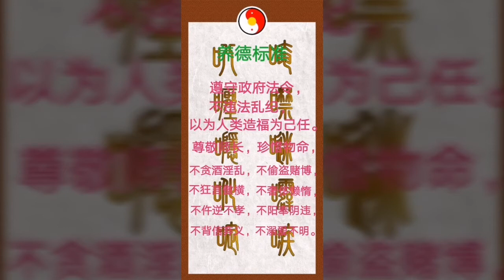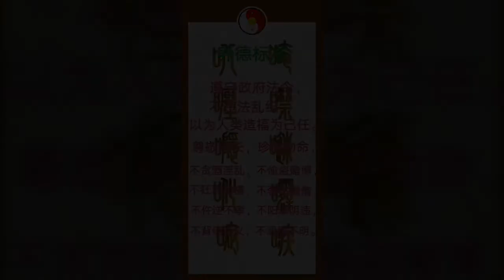元极音乐之混沌初开